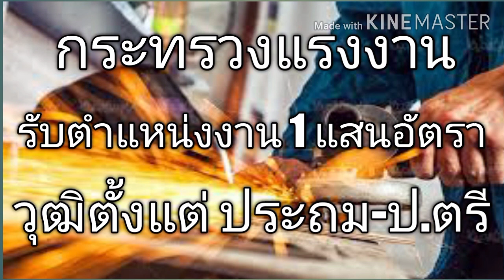กระทรวงแรงงาน รับตำแหน่งว่างงานเกือบ 1 แสนอัตรา วุฒิตั้งแต่ ประถม-ป.ตรี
สามารถติดต่อเรื่องงานได้ที่